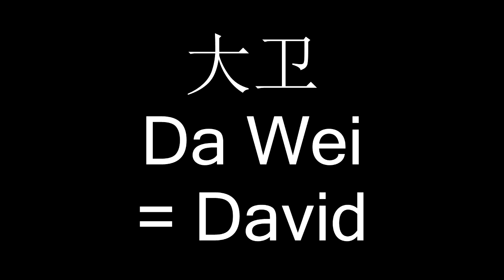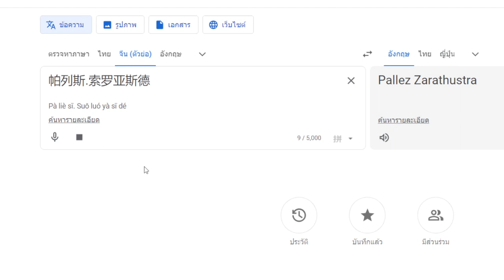ไขข้อข้องใจ ทำไมนิยายราชันโลกพิศวง(ราชันเร้นลับ) แปลเว็บกับสำนักพิมพ์ แปลชื่อตัวละครต่างกัน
คลิป ไขข้อข้องใจ ทำไมนิยายราชันโลก(ราชันเร้นลับ) แปลเว็บกับสำนักพิมพ์ แปลชื่อตัวละครต่างกัน  นี้เป็นการวิเคราะห์ส่วนบุคคล